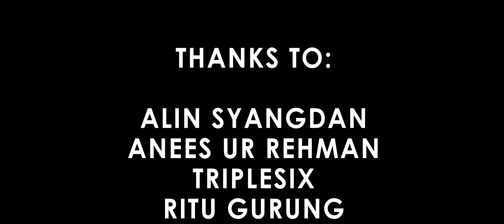The Weeknd ~ Heartless Cover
The Weeknd ~ Heartless  ~ Zack Calixtus [PART 5] (FINAL EPISODE)

Director : Rizwan Rahman &  Zack Calixtus